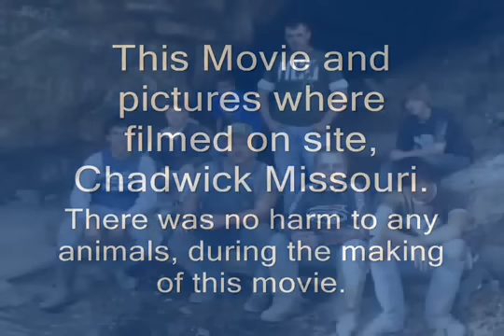Chadwick ATV Ride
Ride at Chadwick